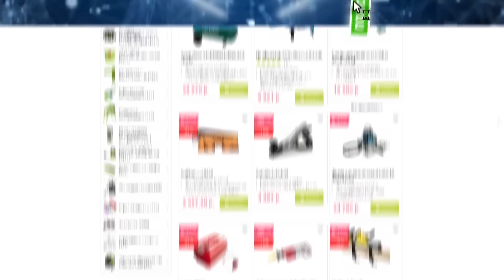Какой строительный фен лучше? MAKITA или BOSCH?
Термопистолет Makita DHG181
Аккумуляторный тепловой пистолет Bosch GHG 18V-50